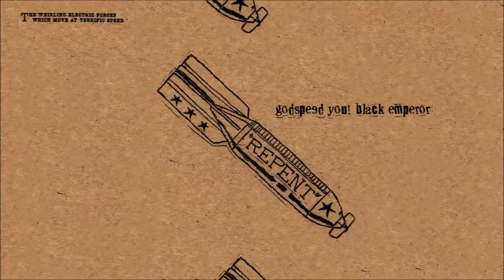Godspeed You! Black Emperor - Full Discography (1997-2017; f#a#∞ - Luciferian Towers)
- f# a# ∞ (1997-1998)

1. The Dead Flag Blues (incl. [untitled] from vinyl) (0:00)
2. East Hastings (18:01)
3. Providence (35:59)

- aMAZEine #4: Lost in the House (1998, split w/ Fly Pan Am)

1. Sunshine + Gasoline (1:05:02)

- Slow Riot for New Zero Kanada (1999)

1. Moya (1:10:29)
2. bbf3 (1:21:20)

- Lift Your Skinny Fists Like Antennas to Heaven (2000)

1. Storm (1:39:07)
2. Static (2:01:39)
3. Sleep (2:24:15)
4. Antennas to Heaven (2:47:33)

- Yanqui U.X.O. (2002)

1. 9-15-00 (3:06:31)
2. rockets fall on Rocket Falls (3:29:14)
3. motherfucker=redeemer (3:49:57)
4. motherfucker=redeemer (cont.) (includes extened intro and 'George Bush' segment from vinyl) (4:11:19)

- 'Allelujah! Don't Bend! Ascend (2012)

1. Mladic (4:31:04)
2. Their Helicopters' Sing (4:51:03)
3. We Drift Like Worried Fire (4:57:32)
4. Strung Like Lights at Thee Printemps Erable (5:17:38)

- 'Asunder, Sweet, and Other Distress' (2015)

1. Peasantry, Or 'Light! Inside of Light!' (5:24:10)
2. Lamb's Breath (5:34:37)
3. Asunder, Sweet (5:44:31)
4. Piss Crowns are Trebled (5:50:34)

- "Luciferian Towers" (2017)

1. Undoing a Luciferian Towers (6:04:34)
2. Bosses Hang (6:12:21)
3. Fam/Famine (6:27:06)
4. Anthem for No State (6:33:50)

- John Peel Sessions (1999, unnofficial release)

1. Chart #3 / Steve Reich (6:48:28)

- Songs of the Silent Land (2004, compilation)

1. Outro (live) (6:56:31)